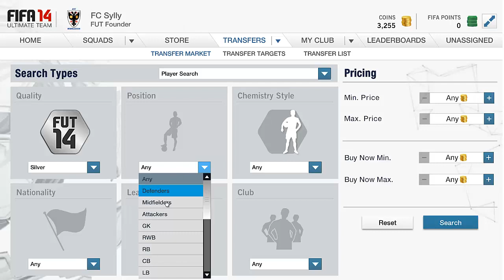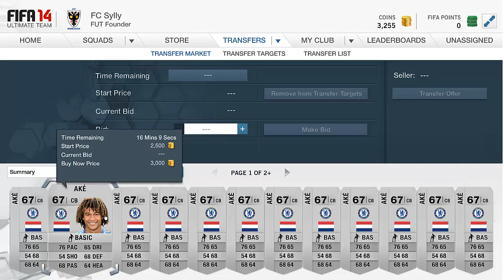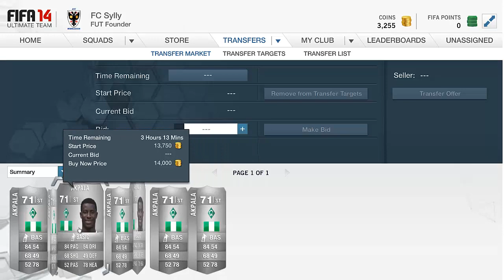FIFA 14 Webapp | Investeren! Voorbeelden van spelers om dit te doen!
Bedankt voor het kijken en voor het groene duimpje omhoog!